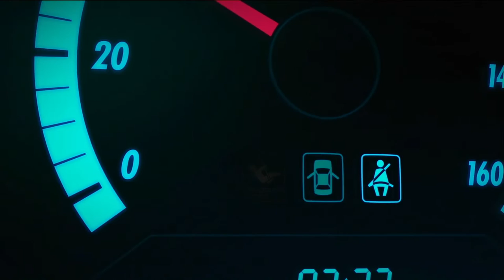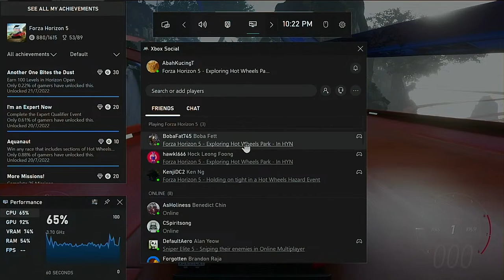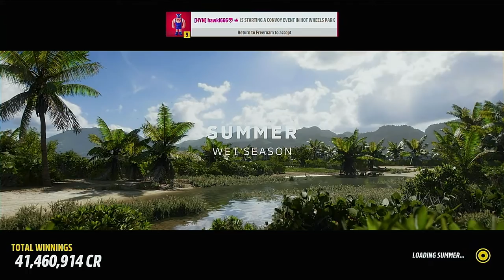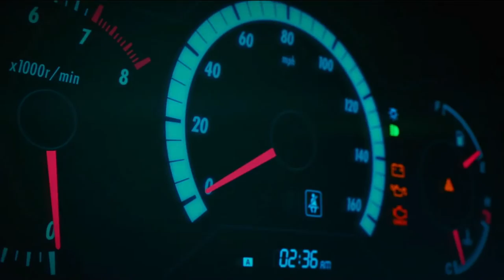Forza Horizon 5: Hot Wheels, the co-op experience - Week 29 2022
Yet another random live stream